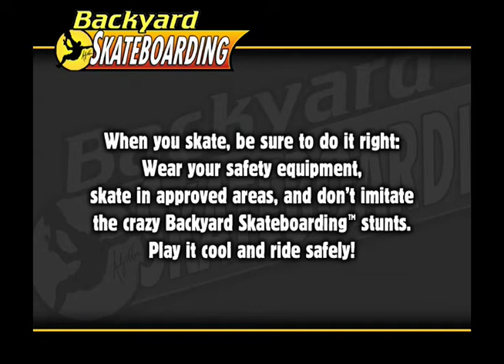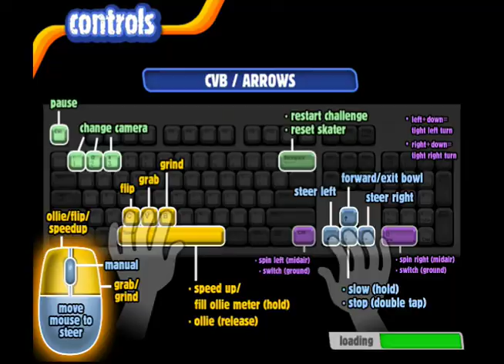Backyard Skateboarding Part 1